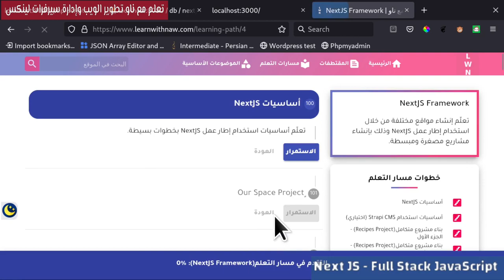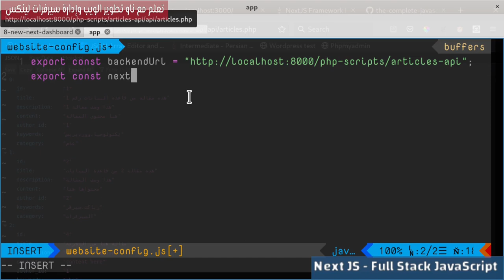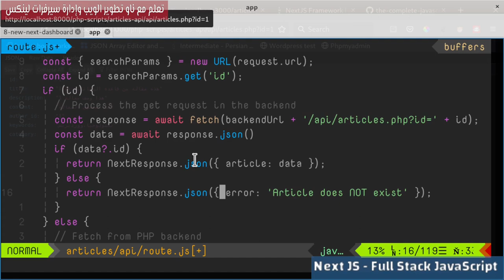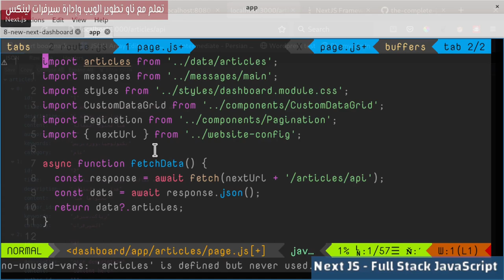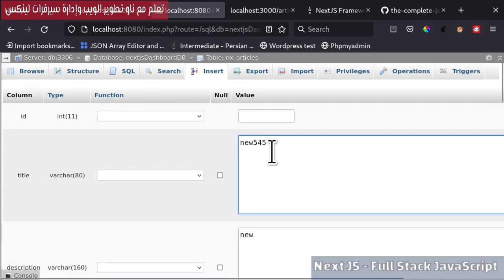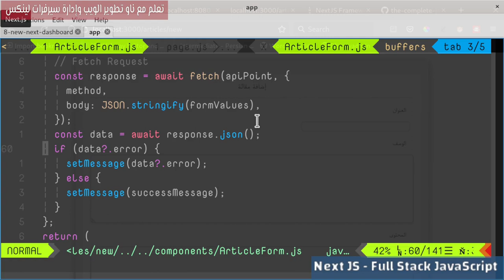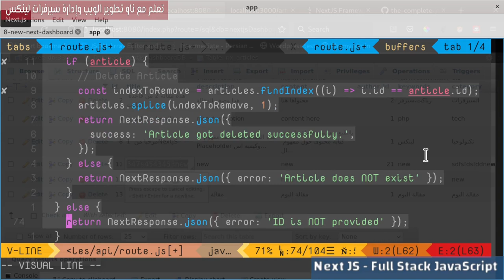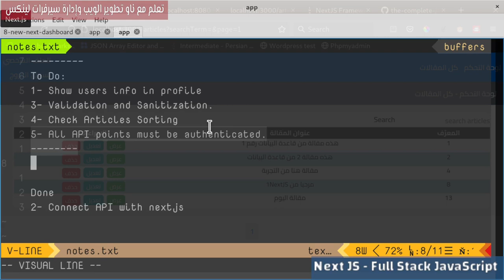8- NextJs Framework: Articles Dashboard 12- Connect Next to Backend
يتم التعديل على نقاط Next Route حتى يتم طلب البيانات من PHP Backend التي بدورها تجلب البيانات من قاعدة البيانات.
فهرس الدرس:
0:00 المقدمة
3:51 موضوع الدرس
4:46 تعديلات الملاحظات
5:26 Website Config
7:06 Get Articles
10:52 Get Single Article
13:54 Show articles
19:58 ملاحظة هامشية
20:49 NextJS revalidate
25:11 Show Single Article
26:42 استراحة قصيرة
26:59 Post an Article
30:48 Edit an Article
35:23 Delete an Article
38:34 حديث النهاية